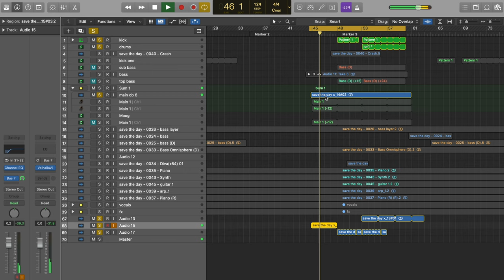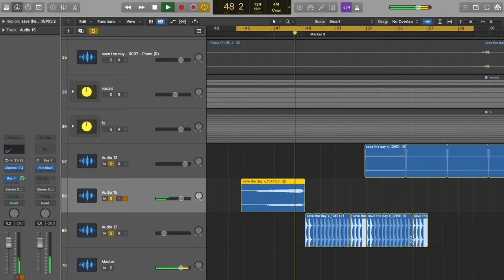MAKING A SONG WITH A DRILL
➥➥➥ MY EQUIPMENT ➥➥➥

●  Camera Equipment:
⇢ Main Camera

●  Studio Hardware:
⇢ Wide Monitor

●  DJ Equipment:
⇢ DJ Headphones